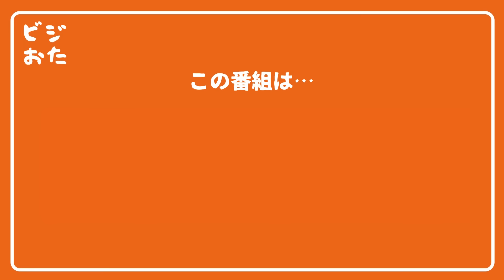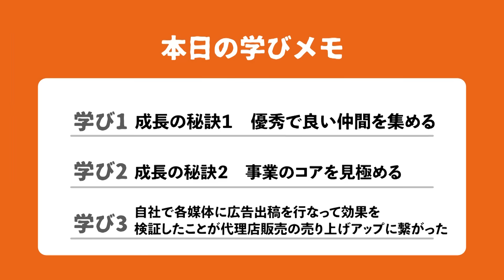【前編】テレシー土井健/立ち上げ1年で四半期売上9億円！大注目テレシーの急成長の秘訣とは/ビジおたch vol.5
・100万円から地上波のテレビCMが放映可能な運用型テレビCMサービス「テレシー」
・B2B事業者向けトレンド媒体「タクシー広告」「エレベーター広告」の販売も代理店として日本一
・事業絶好調につき全職種積極採用中

株式会社テレシー　代表取締役 CEO　土井 健

▼関連動画
【後編】立ち上げ1年で四半期売上9億円！大注目テレシーの急成長の秘訣とは

【目次】
00:00 オープニング
01:15 テレシーの事業内容は？
02:52 土井社長の自己紹介
04:12 テレシーの成長の秘訣は？
06:24 良い仲間を集めるには？
11:33 どのようにしてプロダクトマーケットフィットの確認をした？

▽土井 健　株式会社テレシー　代表取締役 CEO
(株)サイバードへ入社後、モバイル広告代理店事業立ち上げに従事。2011年にECナビ(現CARTA HOLDINGS)に入社。同グループ会社である(株)fluctに出向し、スマートフォンSSP「fluct」の立ち上げに参画。年間売上20億から114億の日本最大級のSSPに育て上げ、東証一部上場に大きく貢献し、2014年に(株)VOYAGE GROUP(現CARTA HOLDINGS)の執行役員、2016年に(株)fluctの代表取締役に就任。2020年に(株)VOYAGE GROUP(現 CARTA HOLDINGS)の取締役に就任しテレシーの立ち上げに参画。2021年に(株)サイバー･コミュニケーションズ(現CARTA HOLDINGS)の取締役、並びに、(株)テレシーの代表取締役に就任。

▽吉岡諒　株式会社ウィルゲート 専務取締役COO 共同創業者
2006年、19歳で株式会社ウィルゲートを設立。個人として累計で3,000社のWebマーケティングの課題解決提案を実施。2018年にSEO分析ツール「TACT SEO」、2019年にオンラインで編集チームが作れる「エディトル」、M&A仲介支援サービス「ウィルゲートM&A」をリリース。2021年はSNSを活用した営業支援「ソーシャルセリング」を開始。鈴木亜美をこよなく愛する。

▽動画の企画、動画出演
株式会社ウィルゲート